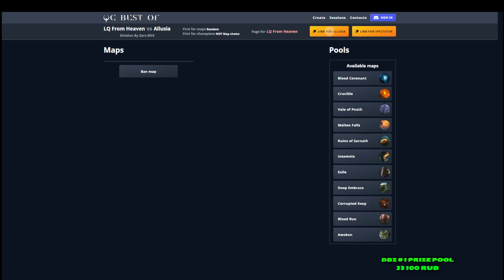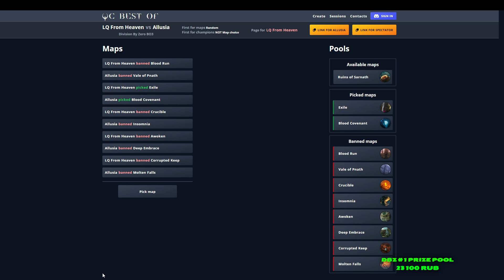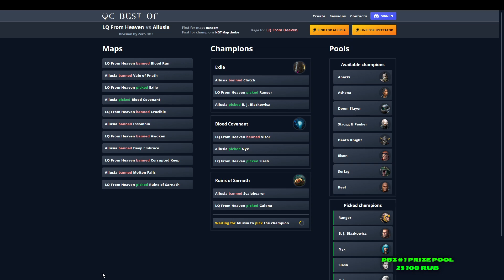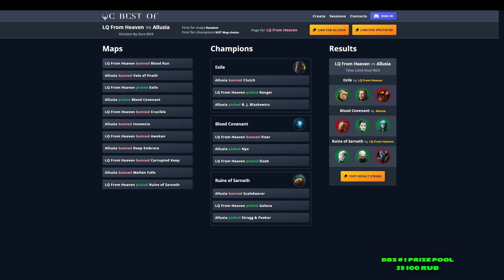LQ From Heaven vs Allusia / DBZ #1 / Ultra Division Group 1 / by & LQ MeraMyp4uk